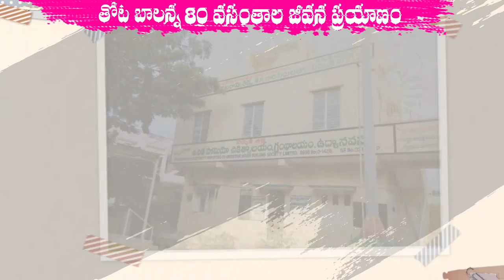80 Years Journey of Thota Balanna Secretary, Library, Spiritual Park and Preview Theatre. Anantapur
80 Years Journey of Thota Balanna Secretary, Library, Spiritual Park and Preview Theatre, Vidhyutshakti Nagar, Anantapur